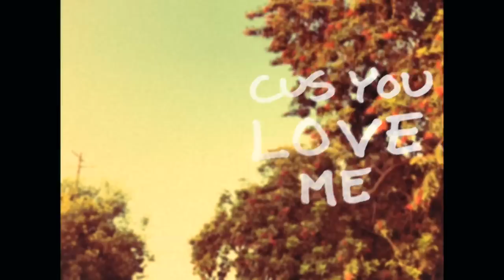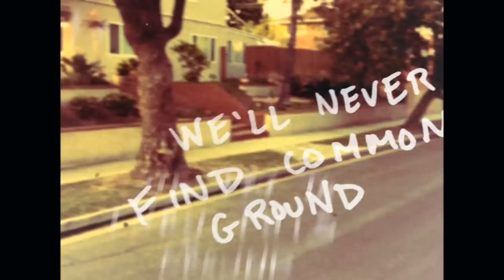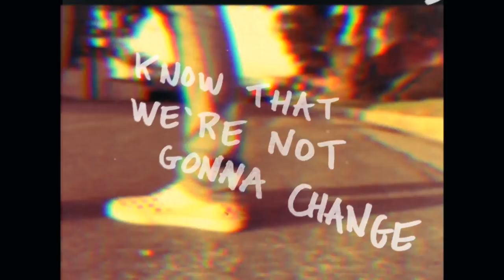Michael Medrano - Heal (feat. Steve Grand)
Heal (feat. Steve Grand) Official Video
Dir. by Isaac Luna

Read about Michael Medrano and Heal (feat. Steve Grand)

Music video by Michael Medrano performing Heal (feat. Steve Grand).